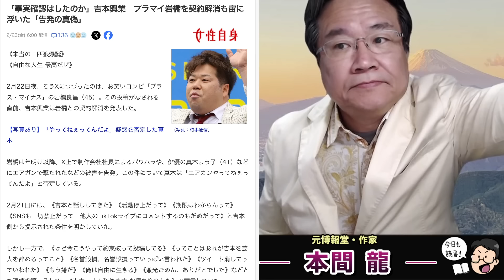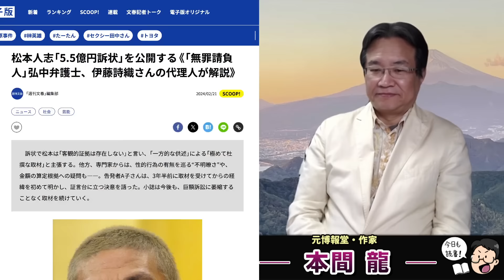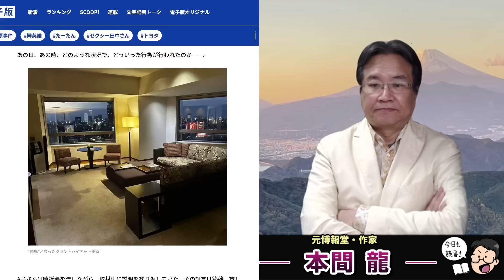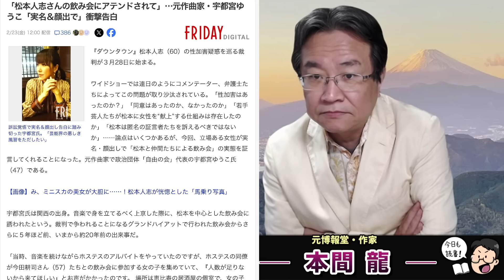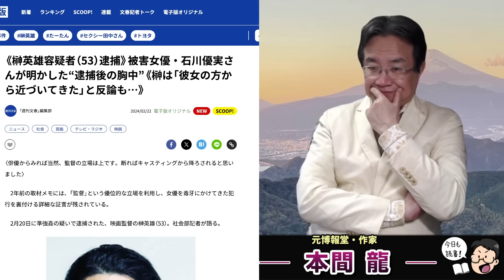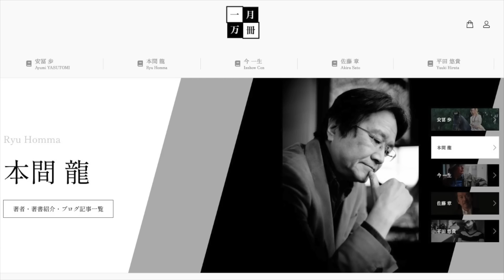文春砲炸裂の松本人志の足掻き。3年以上かけた取材をなめすぎた吉本興業。亀裂が走る芸能界。元博報堂作家本間龍さんと一月万冊